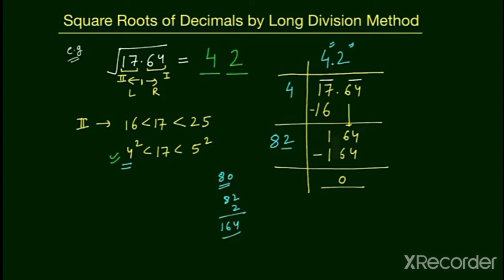Square root of decimals by long division method